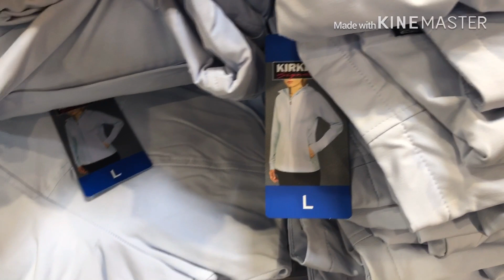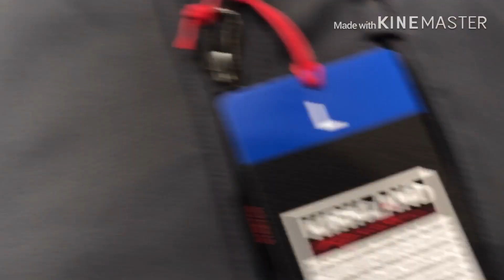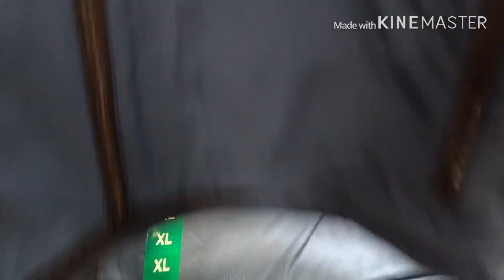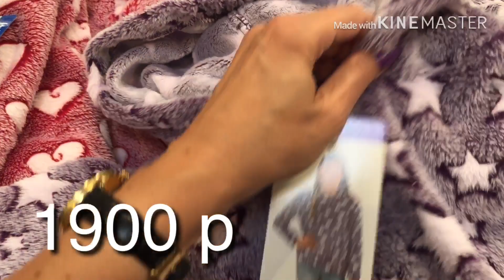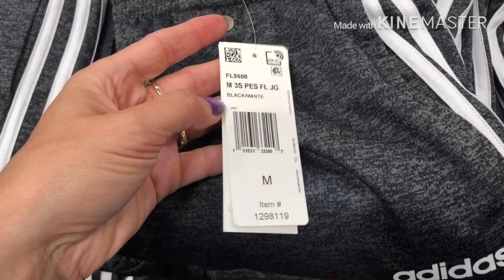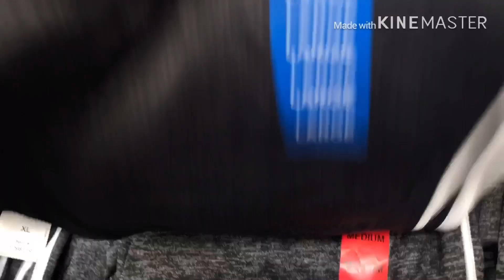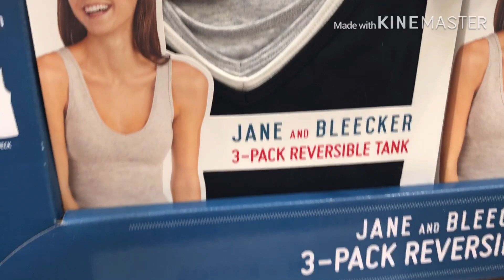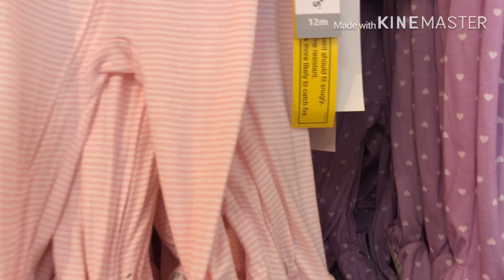👠ОДЕЖДА ИЗ АМЕРИКИ ДЛЯ ВСЕЙ СЕМЬИ.ПОКУПАЕМ ПОД ЗАКАЗ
ЭТО ПЛЕЙЛИСТ, Я ВСЕ РАССКАЗЫВАЮ ОБ ОТБЕЛИВАНИИ ЗУБОВ АМЕРИКАНСКИМ ЛЕГКИМ СПОСОБОМ, ЭТО ЧУДО, ВСЕ ФОТО ДО И ПОСЛЕ, ЛИЧНЫЙ ОПЫТ